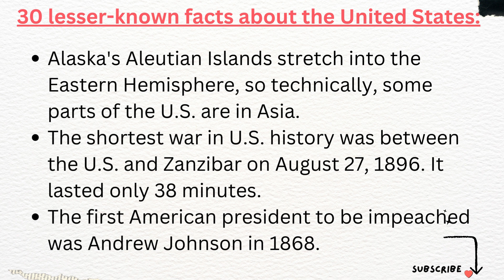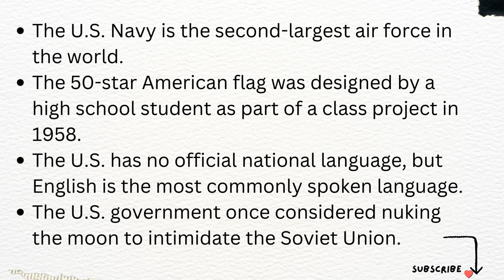30 lesser-known facts about the United States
30 lesser-known facts about the United States: some interesting and less commonly known facts about the United States: